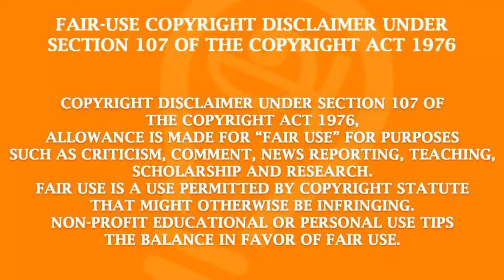சிங்கப்பூர் பாண்டியன் மாமா உன் பேர நெஞ்சுக்குள்ள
மாமா உன் பேர நெஞ்சுக்குள்ள